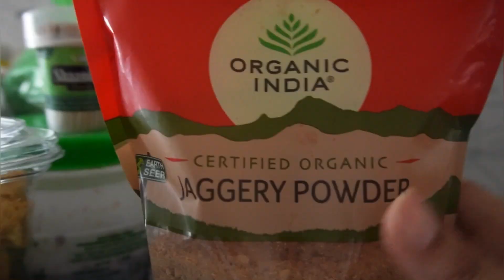A DAY IN MY LIFE